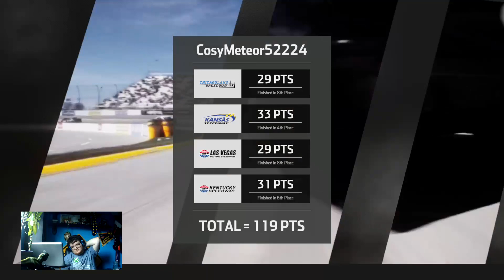Racing with Frozen!!!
Hey guys this Noah Leventon aka CosyMeteor52224 here playing NASCAR Heat 3 with FrozenToes24.